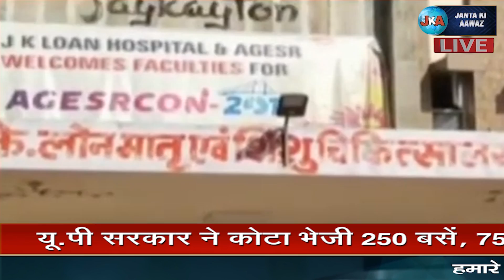18 अप्रेल 2020 सरकार ने कोटा भेजी 250 बसें | janta ki aawaz | Rajasthan news | Bikaner news